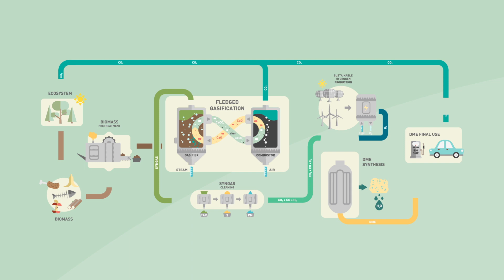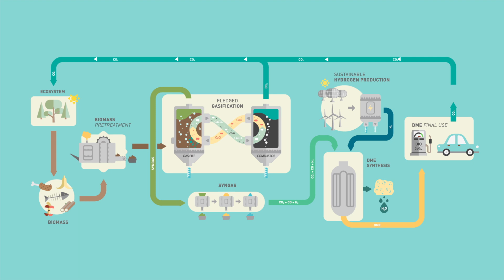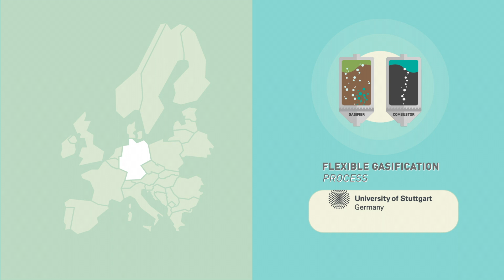H2020 FLEDGED project – Flexible DME production from biomass with Sorption-Enhanced processes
The H2020 FLEDGED project aims to develop a highly intensified and flexible process for DME production from biomass. DME is recognized as one of the most promising future biofuels, due to the easy adaptability of car engines and reduced life-cycle environmental impact. The outcome of the FLEDGED project will be a highly competitive concept for both small-medium scale plants serving regional markets and for large scale plants.

Partners involved in the consortium are leading institutes in their respective fields and cover all the key units of the biofuels production chain. FLEDGED consortium combines 10 legal entities from 6 EU countries.